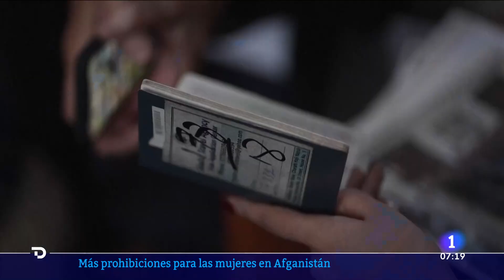AFGANISTÁN: Los TALIBANES prohíben a las MUJERES ENTRAR a PARQUES y GIMNASIOS | RTVE Noticias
En Afganistán, los talivanes han dado un nuevo paso y han prohibido a las mujeres entrar a sitios públicos como gimnasios o parques. Algo que afectará también a sus hijos que podrán acudir a estas zonas de recreo sólo con los hombres de su familia.

La Asamblea General de la ONU ha aprobado este jueves una resolución que denuncia el deterioro de la situación de los derechos humanos en Afganistán y en particular los abusos contra las mujeres desde la toma del poder por parte de los talibanes en agosto de 2021.

El texto, propuesto por Alemania, ha salido adelante con 116 votos a favor, ninguno en contra y diez abstenciones en el plenario de la Asamblea General, donde están representados los 193 Estados miembros de Naciones Unidas.